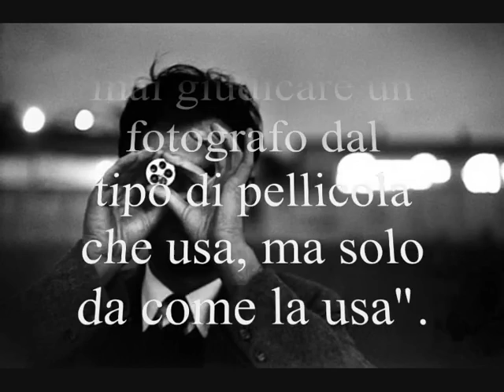Ernst Haas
Ernst Haas (Vienna, 2 marzo 1921 -- New York, 12 settembre 1986) è stato un fotografo austriaco.